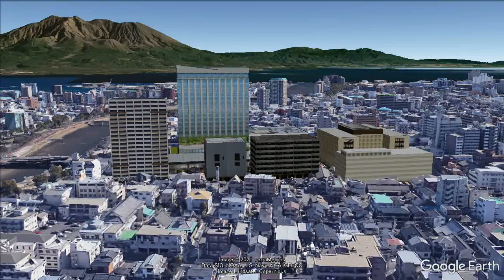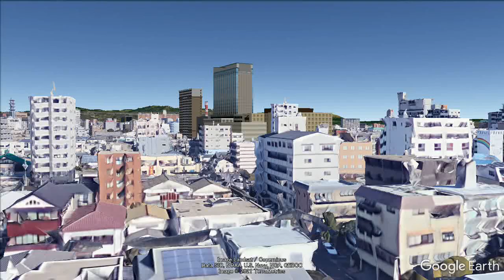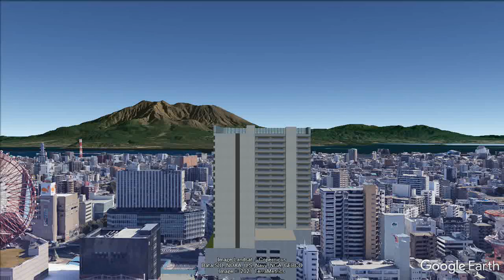鹿児島 再開発 妄想MAP「キラメキテラス修正版」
今回は「キラメキテラス修正版」です。
資料を基に妄想作成しています。
間違いはご容赦願います。